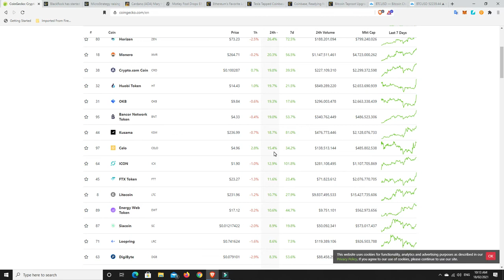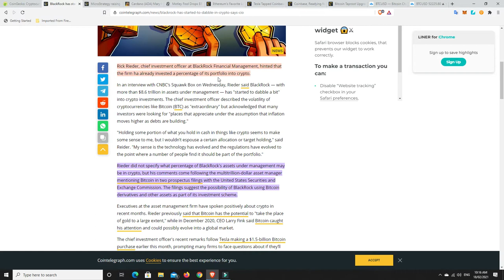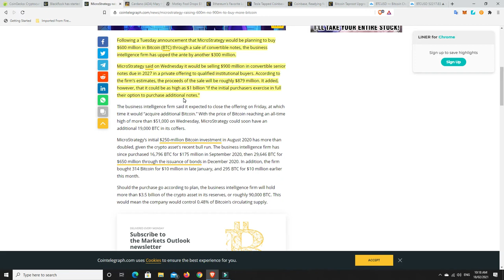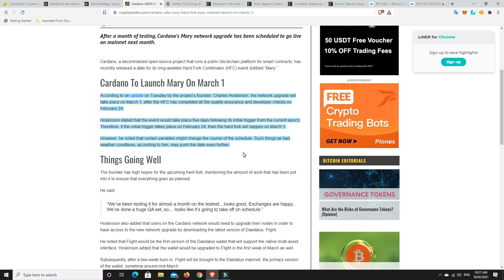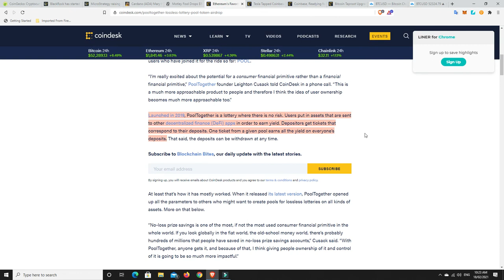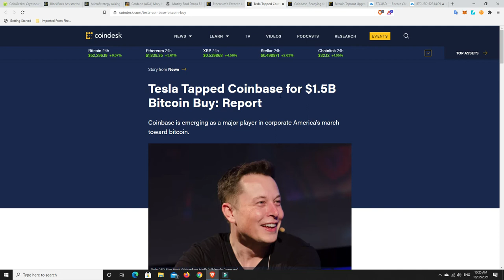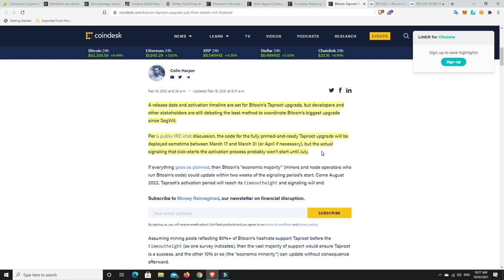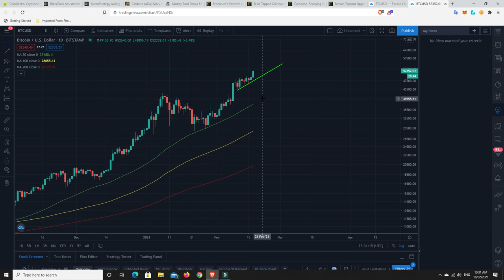BlackRock dabbling in Crypto, MicroStrategy still buying more Bitcoin $1B? Hard not to be bullish